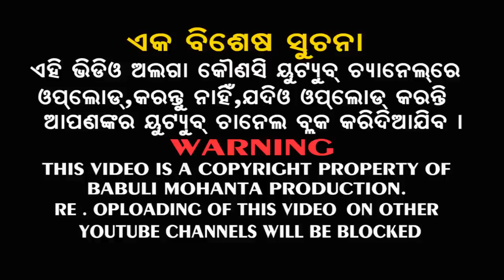New santali video song 2017 Gelbar bachhar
Producer Muna babu